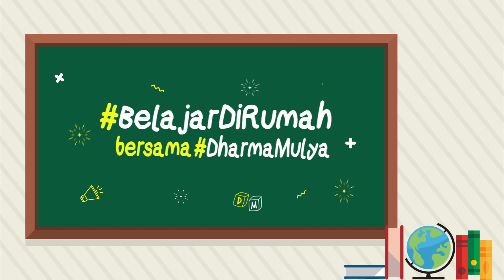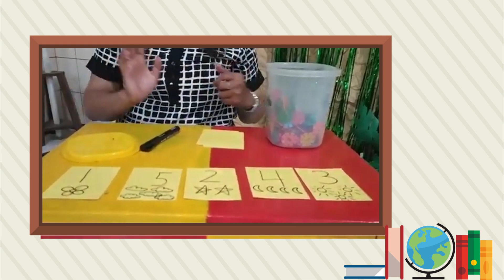Belajar Angka untuk Kelompok Bermain dengan Kartu BelajarDiRumah bersama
Tujuan pembelajaran ini adalah untuk:
Mengenalkan konsep bilangan (lambang bilangan dan jumlah benda)  secara menyenangkan untuk kelas Kelompok Bermain.

Alat dan Bahan yang harus disiapkan:
1. Kertas bufallo (berwarna polos/motif)
2 Alat tulis (spidol berwarna, pensil tulis, pensil warna, crayon)
3. Gunting (penggunaan gunting ini dalam pengawasan ortu ya)

Cara bermain:
1. Gunting kertas bufalo menjadi 4 atau 6 bagian. Peran orang tua membantu anak dalam aktivitas menggunting
2. Anak diminta menuliskan angka  kemudian menggambarkan benda yang  anak inginkan pada setiap potongan kertas  dimana jumlah gambar benda disesuaikan dengan lambang bilangan yang anak tulis.
3. Lakukan hingga potongan kertasnya habis
:) Selamat Bermain

Jika kartu angka sudah jadi, anak-anak dapat jepitkan (bisa dengan jepitan jemuran) sesuai dengan angka yang terdapat di kartunya.